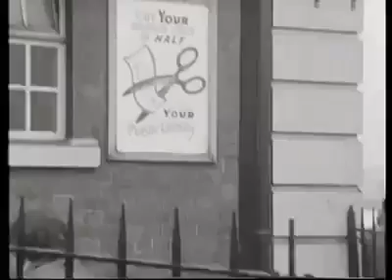Nottingham Wash House